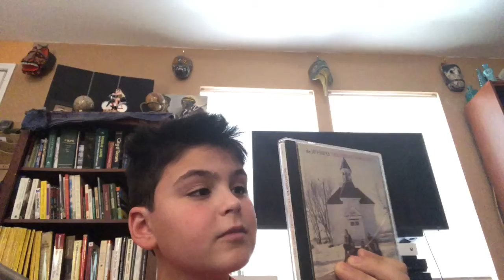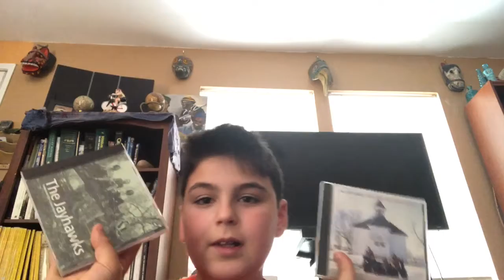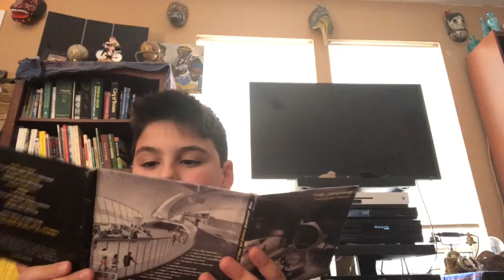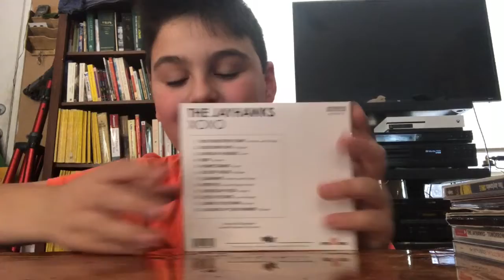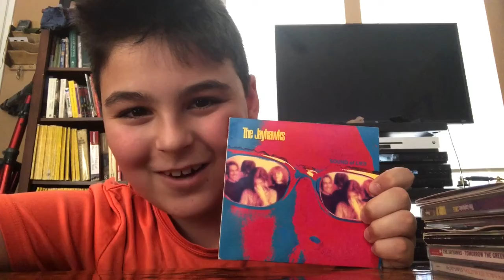My Ranking Of The Jayhawks’ Albums*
*Discluding
The Jayhawks
Blue Earth
Rainy Day Music
Mockingbird Time